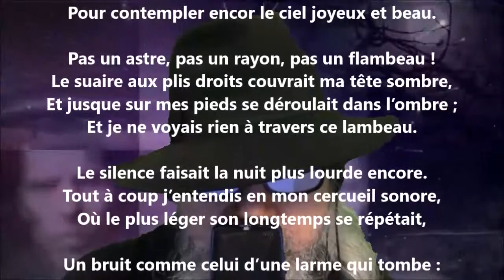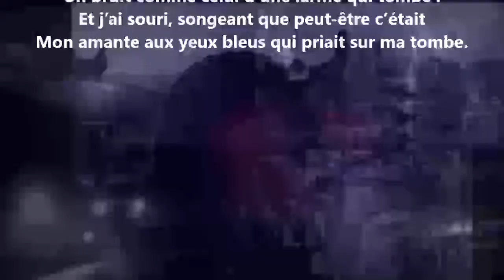Le rêve II - Adelphe Froger lu par Yvon Jean